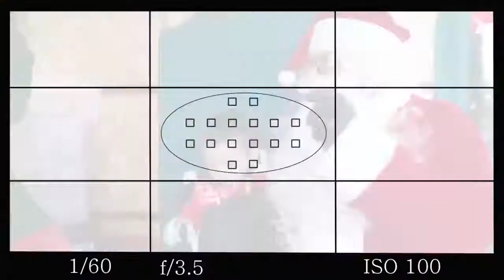შემოუერთდით საახალწლო აქციას მორთე თბილისი და მიიღე საჩუქარი